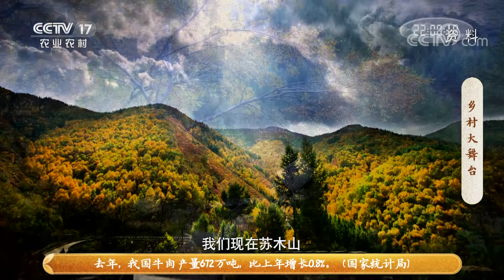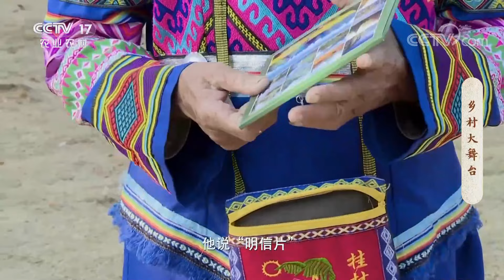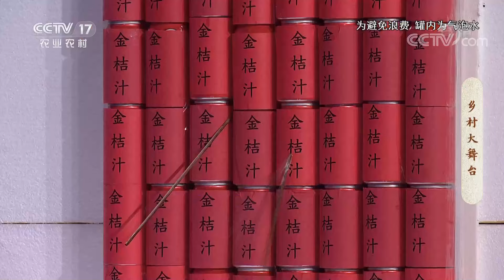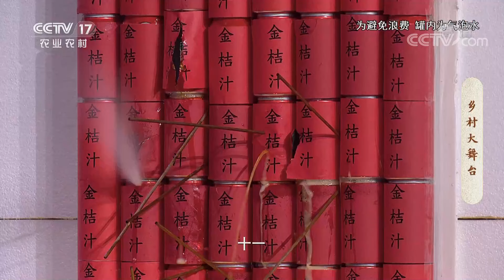《乡村大舞台》 20210306 交响丝路 如意甘肃|CCTV农业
本期节目主要内容：本期参赛的两支队伍分别来自内蒙古自治区和广西壮族自治区。首先出场的是大美兴和队，他们竟然请到了重磅嘉宾的助阵，那就是乌兰图雅，她带来了一首《大美兴和》嗨翻全场。四轮比拼过后，最终胜利的是大美兴和队，更多精彩内容敬请收看。（《乡村大舞台》 20210306 交响丝路 如意甘肃）
《乡村大舞台》以搭在田间地头的“乡村大篷车”作为节目符号，展现新时代农民丰富多彩的文化生活。